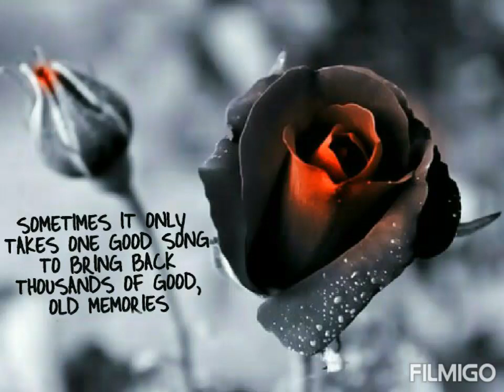Autopilot nostalgia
No ordinary love /  I'll be there